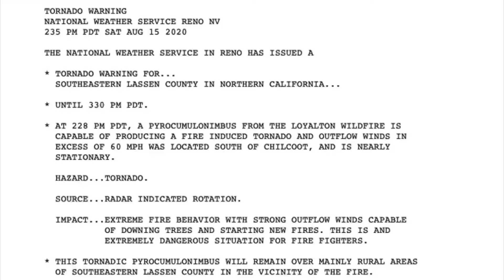Fire Tornado Warning? | Wild Weather Wednesdays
Kevin tells about the first-ever Tornado Warning issued for a fire-induced tornado.